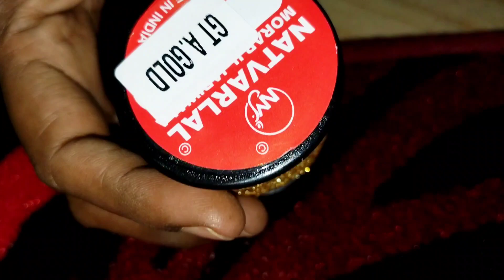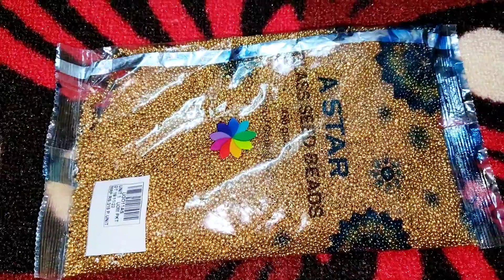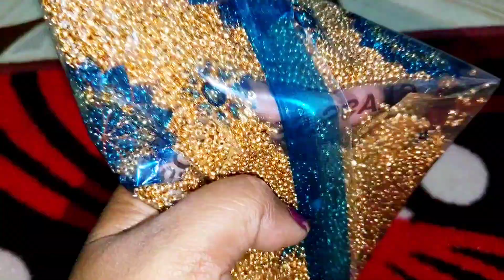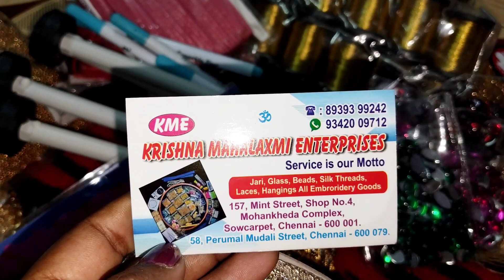Sowcarpet shopping | cheapest Aari work materials | Lace, stone, patches, embroidery items 🛍️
hope you all love this video keep supporting us like this always 💕